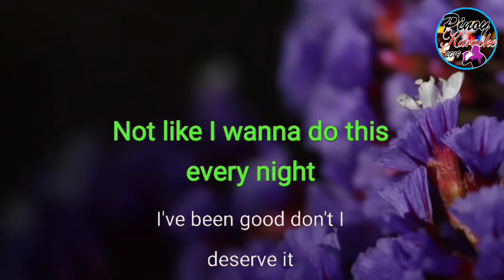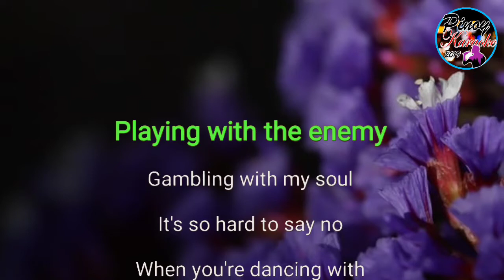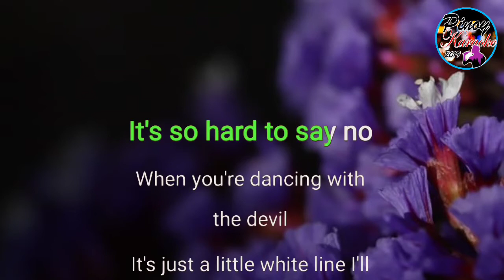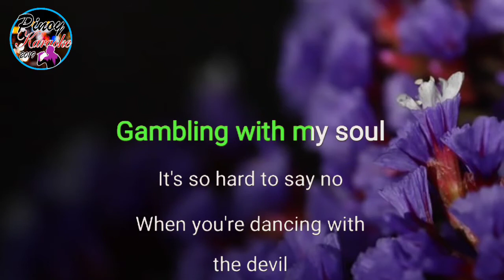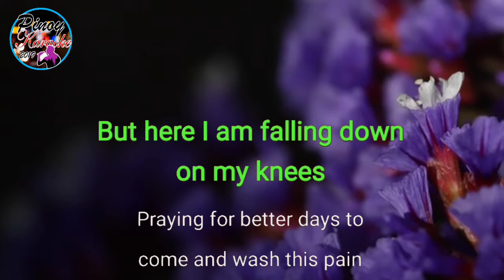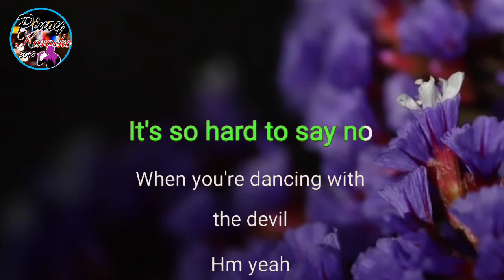Dancing With The Devil by Demi Lovato (Karaoke : Higher Key: +2)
This pitch is good for Baritone voice.